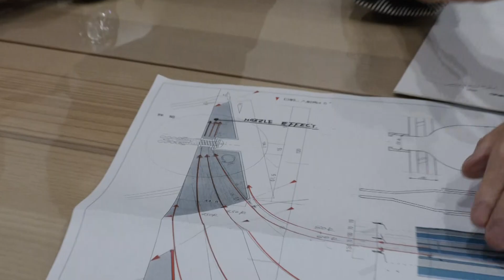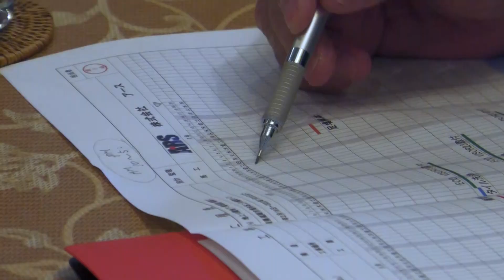「風をつかめ」予告編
福岡市の建設会社㈱アースの新工法を取材中！
7月末に公開予定のショートドキュメント「風をつかめ」の予告編です。